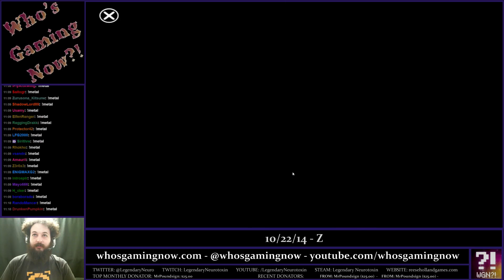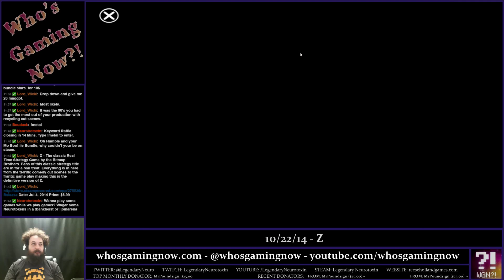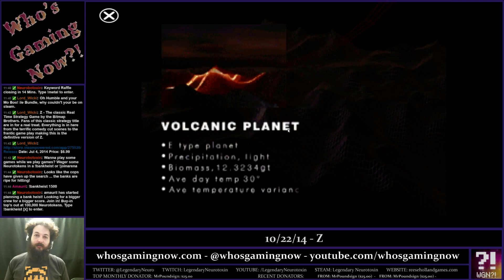Z (Early) 10/22/14 - WGN?!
Legendary Neurotoxin demos Z on Who's Gaming Now?!